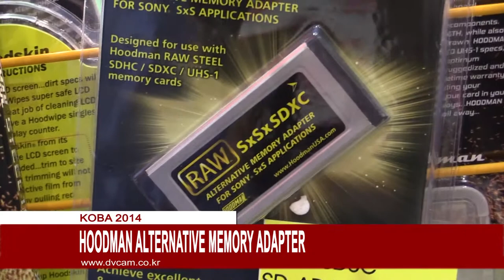HOODMAN Alternative memory adapter : KOBA 2014 Sketch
KOBA 2014 에 전시된 HOODMAN
Alternative memory adapter 영상 입니다.

HOODMAN SD메모리와 Alternative memory adapter를
조합하면 소니 SxS 호환 메모리로 사용 할 수 있습니다.

관련태그:
HOODMAN, Alternative memory adapter,SXS호환,